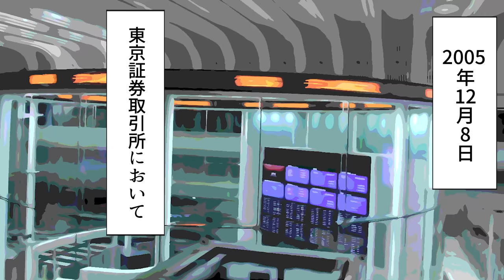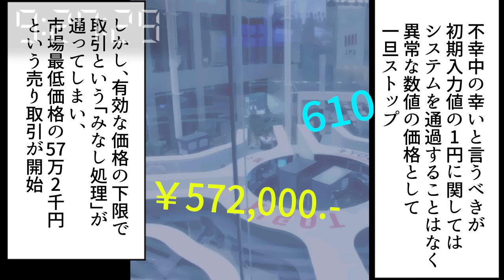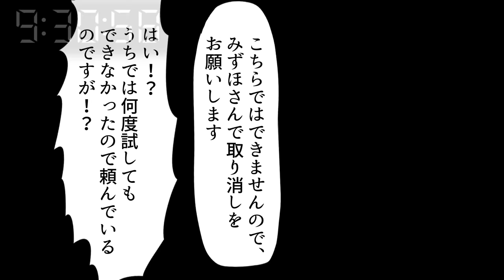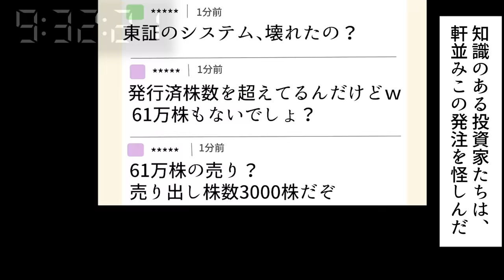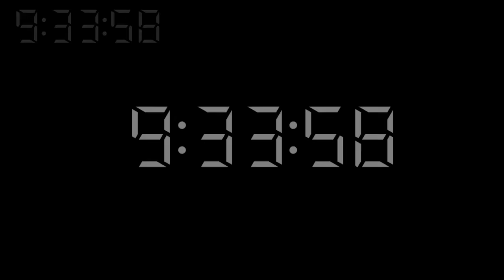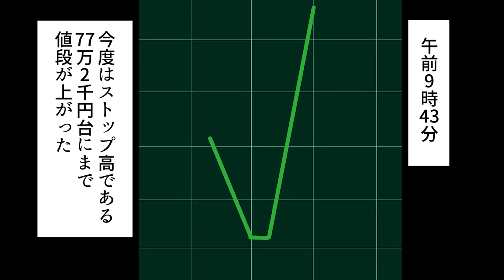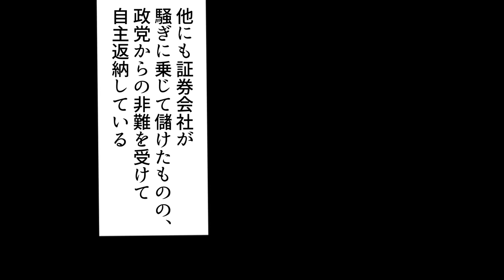【実話】バカ社員の凡ミスから7分で40,400,000,000円が吹き飛んだ事件を実際に7分かけて再現してみた【漫画】【マンガ動画】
今回の動画はとある会社の社員が起こした衝撃の事件。
ちょっとした凡ミスから、7分で404億円が消失したジェイコム事件を、実際に7分で再現してみました。
見てみると意外とあっという間。そしてそれが過ぎた時にはマイナス404億円です。
その時の社員の皆様の気持ちを思いつつ‥ご覧ください。

「ダヴィンチアカデミー」とは？

【実話】普通の病院が1人のバカ息子によって地獄に作り替えられる…平成最悪の殺人病院「朝倉病院」